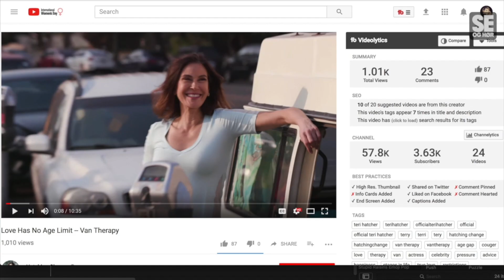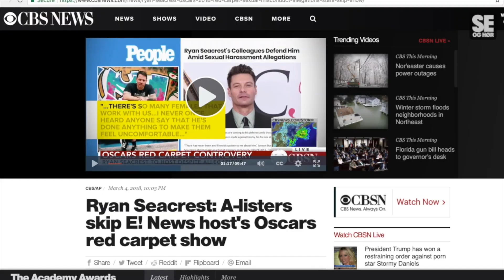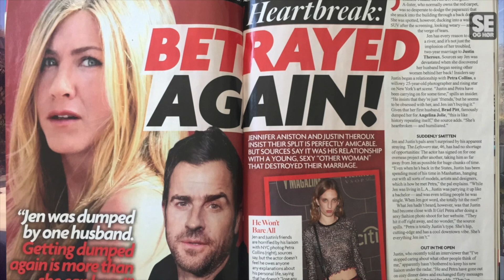De fem største Hollywood-nyhetene sist uke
SISTE NYTT: Se og Hørs Hollywood-reporter Kjersti Flaa gir oss siste nytt fra Los Angeles.